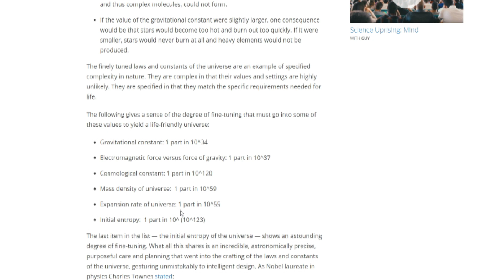DICE DON'T PROVE GOD! A Response to a Fine-Tuning Argument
DICE DON'T PROVE GOD

The video linked above claims that dice can show that God exists. The video employs a sly, but fundamentally misleading, argument for the existence of an intelligent creator based on fine-tuning.

Like so many fine-tuning arguments, this one is guilty of a number of fallacies. Have a watch and find out what they are!